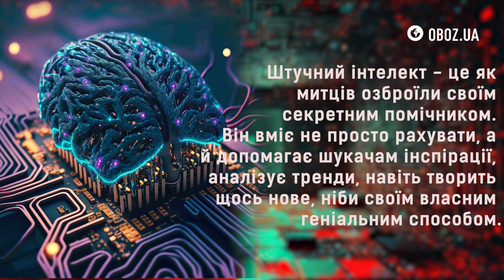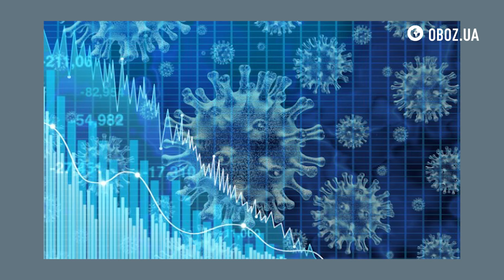Чи навчився ШІ ВИДАВАТИ СЕБЕ ЗА ЛЮДЕЙ? | OBOZ.UA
Штучний інтелект: небезпека, обман, маніпуляції, самогубства, Синій кит, майбутнє, етика, психологія, безпека
В цьому відео ми дослідимо темний бік штучного інтелекту (ШІ) та його потенційну загрозу для людства.

👉 Аналітика, інсайди, цікаві співрозмовники - канал шеф-редактора видання OBOZ.UA Ореста Сохара @Орестократія